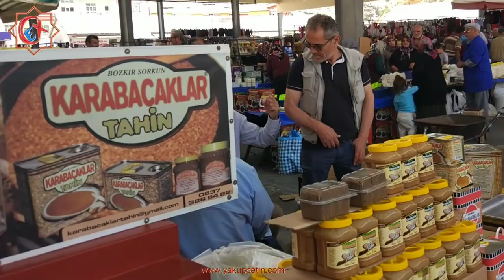Bozkır Cuma Pazarı video görünümü 31 Mayıs - yakupcetincom